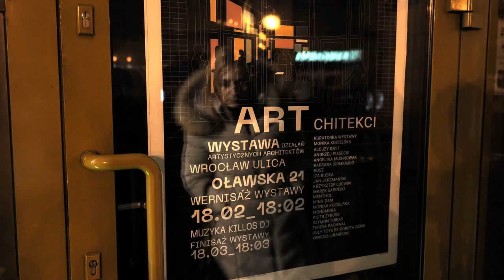ARTchitekci 2 - wystawa działań artystycznych architektów, SARP Wrocław 2023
Druga edycja wystawy zbiorowej ARTchitekci!

Nie samą architekturą żyje architekt - czyli jak wielki jest zakres talentów, pasji i ścieżek zawodowych w owym kręgu.

Wystawa zbiorowa prezentująca twórczość 18 artystów, którzy wyrośli z architektonicznego środowiska - zarówno tych, którzy pozostali w swoim zawodzie i tworzą po godzinach, jak i tych których sztuka pochłonęła tak bardzo, że poświęcają jej również swoja aktywność zawodową.
Nasz przekrój prezentuje różne techniki, od tradycyjnych jak malarstwo czy rysunek, poprzez nowoczesne jak grafika komputerowa czy rzeźby współczesne, poprzez trochę niedoceniane jak pastel czy grafika warsztatowa aż do zaskakujących jak tkanina / instalacja. Zobaczycie zarówno nazwiska znane i docenione już w świecie sztuki, jak i twórczość początkujących artystów, młodych, stawiających swoje pierwsze kroki w tym świecie.

Miejsce wystawy: ul. Oławska 21, lokal na parterze budynku
Czas trwania wystawy: 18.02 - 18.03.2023

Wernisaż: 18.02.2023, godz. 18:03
Oprawa muzyczna: Killos DJ
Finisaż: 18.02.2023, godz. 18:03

Organizator wystawy: SARP O/Wrocław
Kuratorka wystawy: Monika Kocielska
Współpraca i oprawa graficzna: Szymon Tobias
Video: Mikołaj Kolnicki

Lista artystów:

Alojzy Gryt
Andrzej Piasecki
Angelika Mus-Nowak
Barbara Siomkajło
Bosz
Iza Buska
Jan Jerzmański
Krzysztof Ludwin
Marek Sapiński
menthol
Minh Dam
Monika Kocielska
Monomoka
Piotr Zybura
Szymon Tobias
Teresa Rachwał
Ugly Toys by Dorota Dziak
Vinicius Libardoni

Wystawa kuratorowana w ramach dyplomu artystycznego
Akademia Sztuk Pięknych im. E. Gepperta
kierunek Mediacja i Rynek Sztuki
dyplom kuratorski Moniki Kocielskiej

The second edition of the art exhibition ARTchitects!

Architects do not live only with architecture - the range of their talents, passion, and skills is actually quite huge.

The group exhibition presents the artworks of 18 artists who graduated in architecture - those who stay in their major but are also making art in their free time, and those who have immersed into art completely, leaving architecture and devoting their professional activity to art.
Our selection contains various techniques, from traditional ones such as painting and drawings, through modern ones like graphic posters or contemporary sculptures, slightly underestimated pastels or relief printing, to surprising ones, like fabric installation. You will see both well-known appreciated names, as well as beginner artists, taking their first steps in the art world.

Place: ul. Oławska 21, ground floor
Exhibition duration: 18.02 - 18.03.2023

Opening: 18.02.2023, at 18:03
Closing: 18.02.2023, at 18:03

Organizer: SARP O/Wrocław
Curator: Monika Kocielska
Cooperation and graphic design: Szymon Tobias
Video: Mikołaj Kolnicki

Artists:

Alojzy Gryt
Andrzej Piasecki
Angelika Mus-Nowak
Barbara Siomkajło
Bosz
Iza Buska
Jan Jerzmański
Krzysztof Ludwin
Marek Sapiński
menthol
Minh Dam
Monika Kocielska
Monomoka
Piotr Zybura
Szymon Tobias
Teresa Rachwał
Vinicius Libardoni

Exhibition from the curator's side done as a postgraduate diploma
Academy Of Fine Arts in Wrocław
Mediation And Art Market
diploma of Monika Kocielska